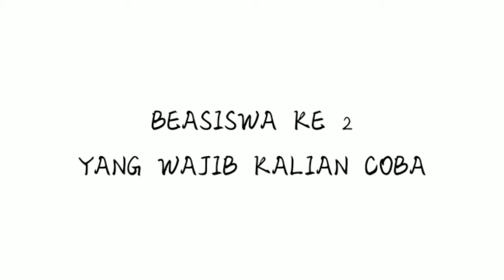BEASISWA UNTUK MAHASISWA ITB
Haloo Gaiss  Terimakasih Sudah Mau Menonton Video Ini..
Sebelumnya Aku Minta Maaf Karena Ada Banyak Salah Pengucapan, Tetapi Meskipun Begitu Semoga Video ini dapat bermanfaat bagi kalian yaa..
Buat kalian yang mau request untuk video selanjutnya bisa kirim email ke :
Thankyou and Goodluck Gaiisss